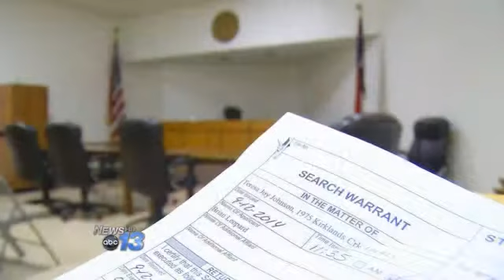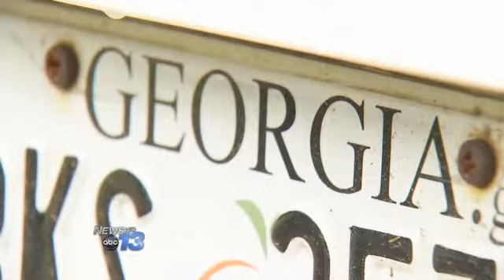Murder For Hire Plot Unravels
SWAIN COUNTY, N.C. -- A Swain County woman is jailed in a murder-for-hire plot aimed to get money from the people she was planning to kill.

Investigators say Theresa Johnson offered to pay someone to murder her friend's parents.

According to investigators, Johnson, 43, was going to hire someone to murder her friend's parents.

"[It] takes a very cold-hearted, calculated person to try to pull that off," Swain County Sheriff Curtis Cochran said.

Johnson asked a man named James to commit the killings. He asked we not show his identity fearing Johnson's friends. He says she had the weapon - a 9 millimeter pistol.

Her plan was to take James with her to south Georgia where the couple in their 70s lives. In return, she assured James there was lots of money.

"[James] didn't want to have anything to do with this and he wanted to make sure that we didn't think he did have something to do with it," Sheriff Cochran said.

James turned informant and went back to the campground where he and Theresa lived in side by side trailers. He ended up getting Johnson on audio leading police to the arrest.

Johnson's car was found abandoned in a ditch. The State Bureau of Investigation was involved in a missing person search a year and a half ago.

Investigators say she has connections in Cordele, Georgia where she knew the couple that she's charged with trying to have murdered.

Johnson is now facing multiple charges.